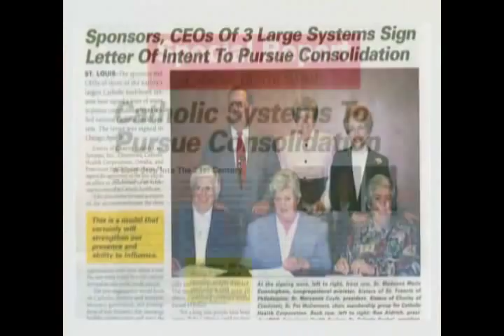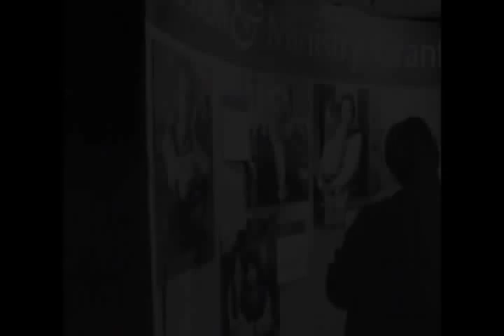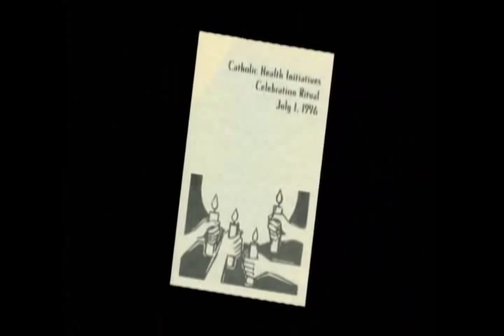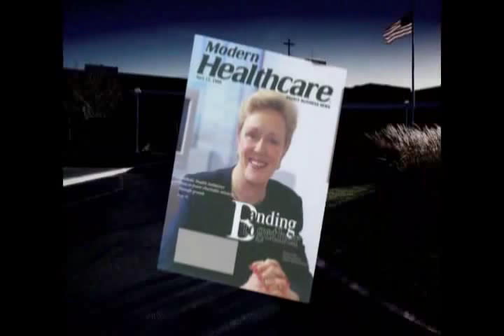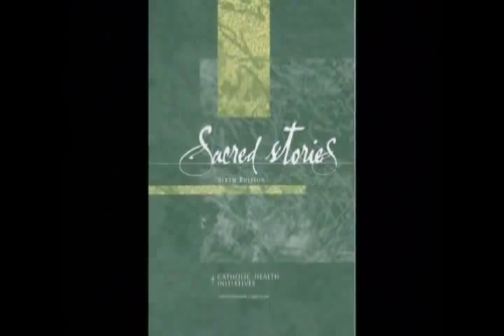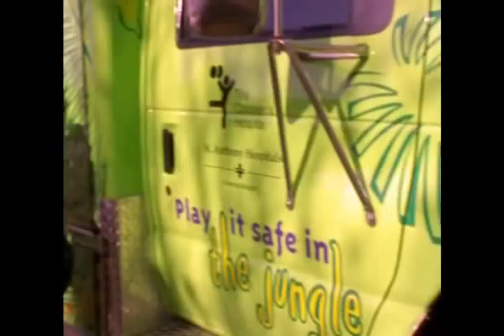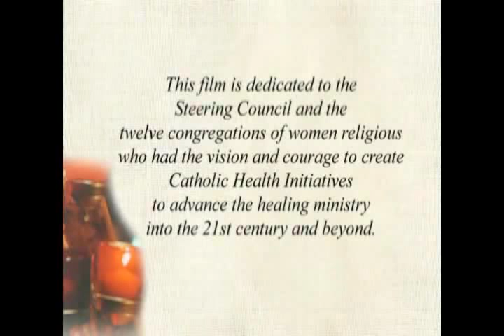CHI: The Legacy Continues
This is a documentary about the founding of Catholic Health Initiatives.